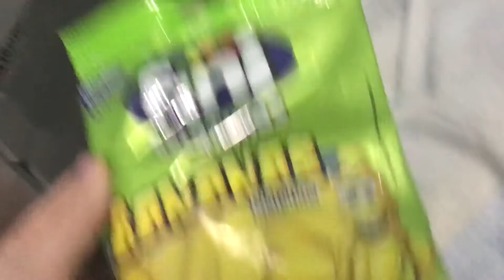24 HORAS COMENDO COMIDA AMARELA vs COMIDA VERMELHA ‹ Lucas Fernandes ›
Leia a descrição ↓↓

Desafio 24 horas comendo comida amarela vs comida vermelha !!